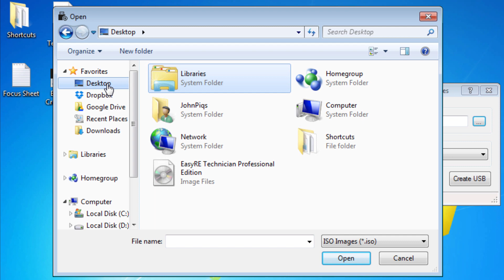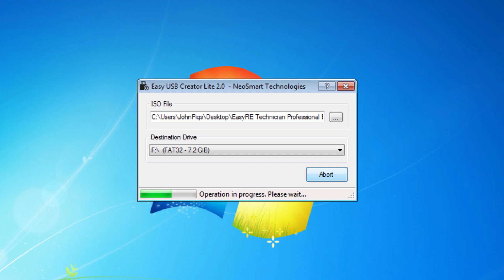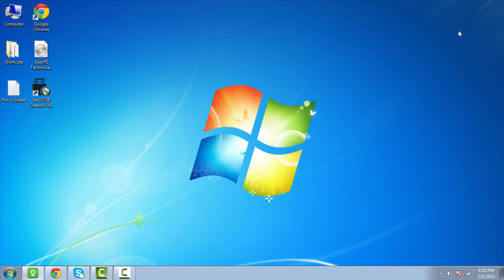How to Create a Bootable USB with Easy USB Creator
Turn a Windows setup ISO image or recovery CD into a bootable USB to install Windows or recover a PC that does not have a CD drive! Use Easy USB Creator to create bootable USB sticks for netbooks, ultrabooks, tablets, and more. Supports USB 3 for fastest installation!